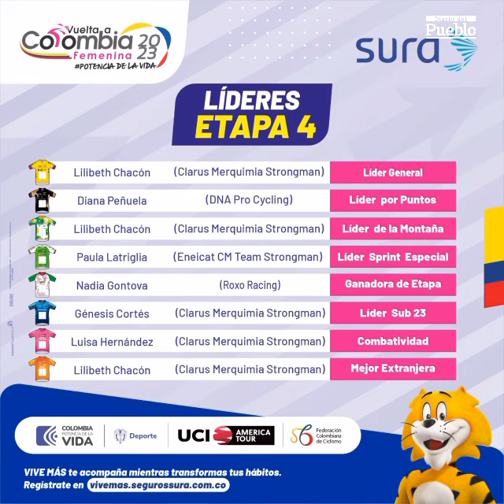Gana la etapa la canadiense Gontova y Chacón mantiene liderato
La canadiense Nadia Gontova de Roxo Racing consiguió la victoria de la cuarta etapa de la Vuelta a Colombia Femenina 2023, la cual se disputó sobre 102.6 kilómetros entre Curiti y Bucaramanga

La segunda casilla fue para la tachirense Lilibeth Chacón de Clarus Merquimia Strongman y se mantiene como la líder de la General, pero además se colocó la camiseta de la Montaña y de la mejor extranjera de la carrera.

Es importante destacar, que con la actuación de hoy Chacón toma una distancia de la pedalista Peñuela de 40 segundos, lo que quiere decir que el circuito de mañana en Bucaramanga será una etapa de fuego que correrán este par de campeonas nacionales de ruta de sus países natales para ver cuál logra el título de la edición 2023 de esta Vuelta a Colombia Femenina.

LÍDERES DE LA ETAPA 4️⃣

General: Lilibeth Chacón @lilibethchacon92 - @mindeportecol
Puntos: Diana Peñuela @carbike - @macpollonumero1
Montaña: Lilibeth Chacón @lilibethchacon92 - @alcaldiabga
Sprint: Paula Latriglia @paulalatriglia - @gobernaciondesantander
Etapa: Nadia Gontova @nadiagontova - @loteriadeboyacaoficial
Sub-23: Génesis Cortes @genesiscortes06 - @sistecredito
Combatividad: Luisa Hernández @dani_hdz_97 - @manzanapostobon
Extranjera: Lilibeth Chacón @lilibethchacon92 - @dermaclarus.portovelho

Maria Bettina Angulo
CNP 17.567